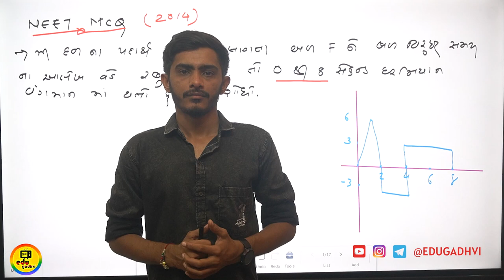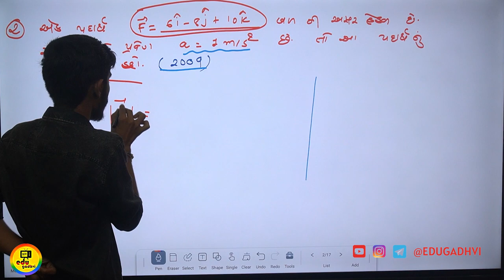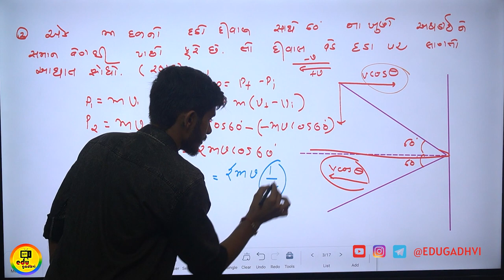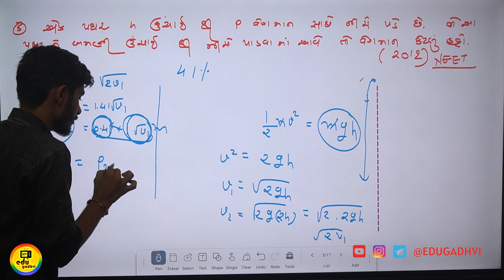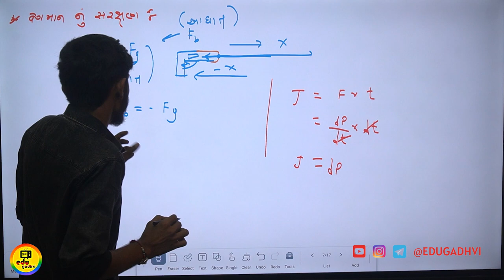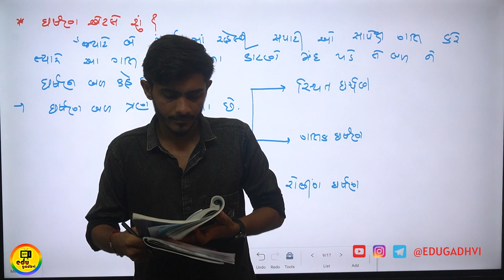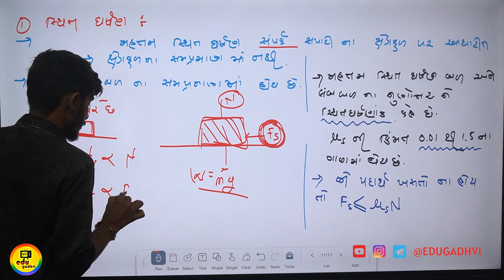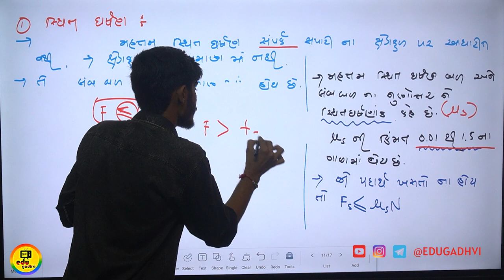Std 11 Physics | laws of motion | Part-2 | Laws of motion with NEET PYQs | friction | Hitesh sir